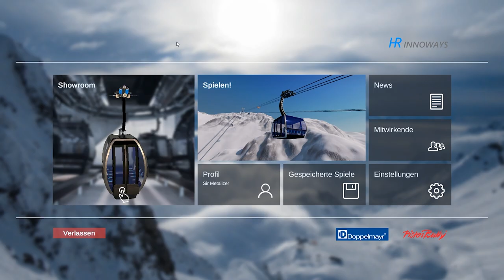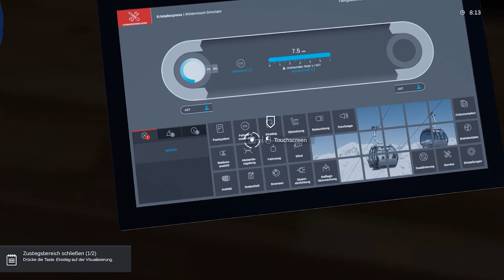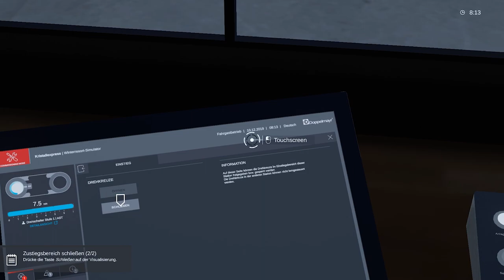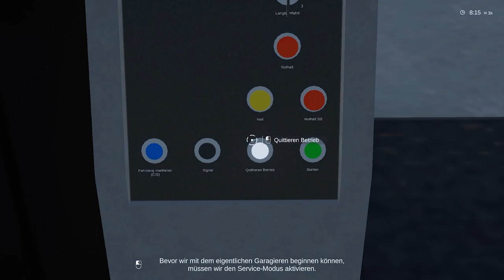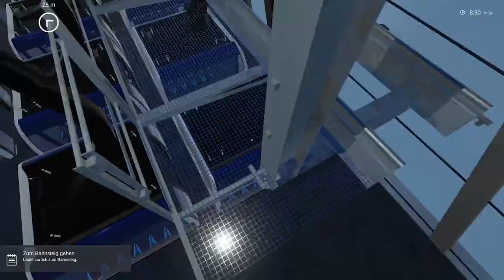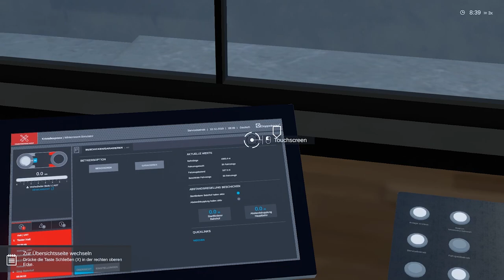Winter Resort Simulator: Garagieren vom S3 Kristallexpress | Preview | Lets Play [E02]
Am 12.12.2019 erscheint der Winter Resort Simulator auf Steam. Wir schauen uns vorab an, was der erste eigene Simulator vom Entwicklerstudio HR Innoways kann.
Die zweite Aufgabe: Garagieren vom S3 Kristallexpress.

Halte das Winterwunderland einer Alpenregion am Laufen! Mit dem Winter Resort Simulator präsentieren HR Innoways ihren ersten eigenständigen Simulator, in welchem du auf unterschiedlichen Routen Ski fahren, Seilbahnen kontrollieren und verschiedene Schneefahrzeuge durch eine realistische alpenähnliche Winterregion steuern kannst.

Gestalte deine eigene Seilbahnroute im freien Spiel und nimm im Karrieremodus verschiedene Missionen an. Genieße dein Spiel auf einer sechs Quadratkilometer großen Karte mit 5 vordefinierten Seilbahnen. Von individuellen Seilbahngondeln bis zu Schneemobilen sind unterschiedliche Fahrzeuge nutzbar. Steuere sie durch dynamisches Wetter und hinterlasse deine Spuren im Schnee. Dank Kooperationen mit bekannten Marken wie Doppelmayr und Kässbohrer finden sich die Fahrzeuge und Bedienfelder der Seilbahn sehr realistisch im Spiel wieder. Darüber hinaus gibt es ein Dorf mit diversen detaillierten Sehenswürdigkeiten wie Skihütten und Aussichtsplattformen zu erkunden.

Du kannst unterschiedliche Fahrzeuge wie Seilbahngondeln, Schneemobile, Pistenraupen oder Geländewagen und sogar Ski nutzen. Die Seilbahnsteuerung basiert auf der „Doppelmayr Connect“ Steuerung. Alle Seilbahnen sind original lizensiert von Doppelmayr.

Das Spiel bietet ein detailliertes Wirtschaftssystem mit Ticketpreisen und Ansehen, welches durch Zufriedenheit und Bekanntheit gesteigert werden will. Es ist dein Job, die Skiregion sicher und einsatzbereit zu halten, indem du zum Beispiel Lawinen sprengst, um deine Pisten präparieren zu können.

Außerdem musst du verschiedene Objekte wie Lebensmittel oder andere lebenswichtige Sachen zustellen. Schaffst du es, deine Seilbahnen zu kontrollieren und zu managen, ohne deine anderen Aufgaben zu vergessen?

Features:

• Steuerung eigener Seilbahnen
• Beinhaltet originale Bedienfelder
• Alpen-inspirierte Szenerie mit dynamischem Wetter und deformierbarem Schnee
• Schneemobil, Pistenraupe, Geländefahrzeug und Ski
• Missionen im Karrieremodus
• Transport-Missionen mit Hilfe von unterschiedlichen Fahrzeugen und Seilbahnen
• Gestalte deine eigene Seilbahnroute im freien Spiel
• Originale Marken, z.B. Doppelmayr, Kässbohrer
• Unterstützt Modding

Enthaltene Seilbahnen und Fahrzeuge:
• Seilbahnen der Doppelmayr D-Line mit CWA Omega V Kabinen und DCD-Sesseln
• Eine Doppelmayr 3S mit brandneuer CWA ATRIA Kabine
• PistenBully 600 „LEVEL RED“
• PistenBully 600 „LEVEL RED“ mit Seilwinde
• Schneemobil
• Schneekanone
• Pickup